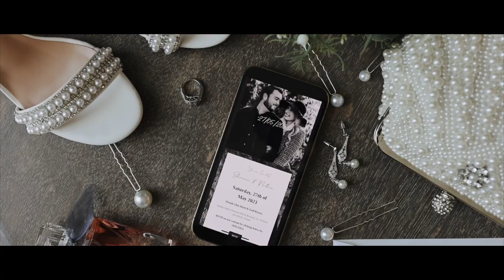Shannon & Nathan Wedding Teaser, Druids Glen Hotel & Golf Resort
Shannon & Nathan Wedding Teaser, Druids Glen Hotel & Golf Resort, Co. Wicklow, Ireland